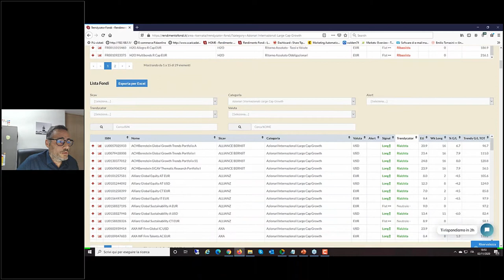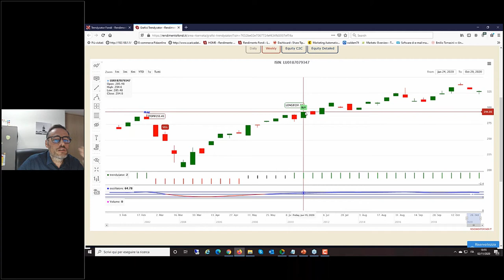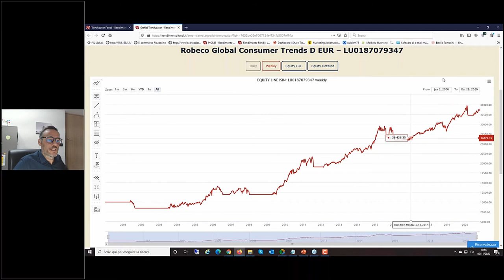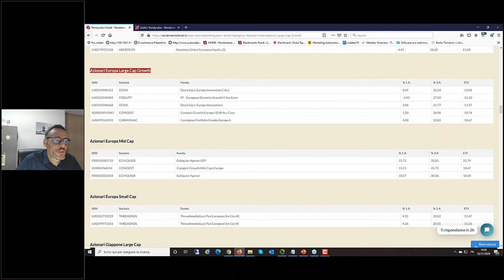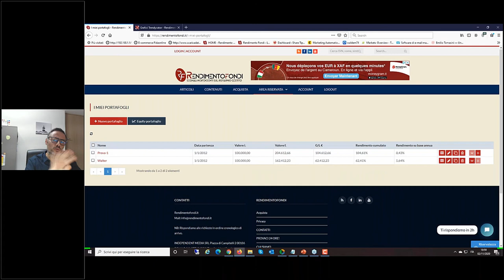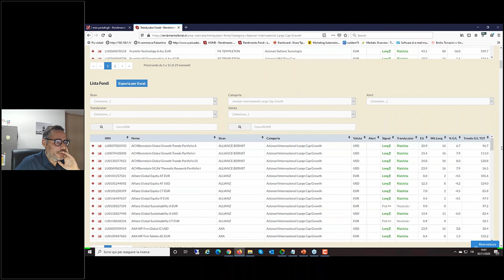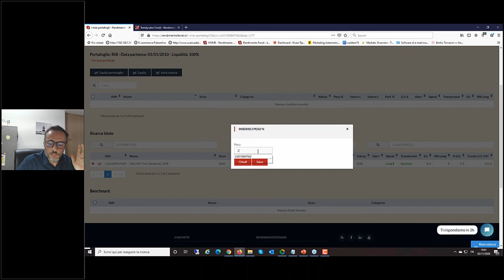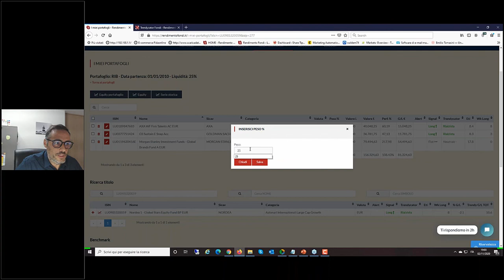Prima lezione del corso RiuscireInBorsa.it: Esercitazione parte 1